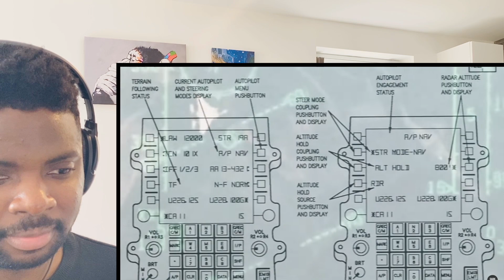🇬🇧BRIT Reacts To AN F15 LANDS WITH ONLY ONE WING!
🇬🇧BRIT Reacts To To AN F15 LANDS WITH ONLY ONE WING!

Hi everyone, I’m Kabir and welcome to another episode of Kabir Considers! In this video I’m Going to React To To AN F15 LANDS WITH ONLY ONE WING!

Kabir Considers
Hornchurch
RM12 9JG
United Kingdom